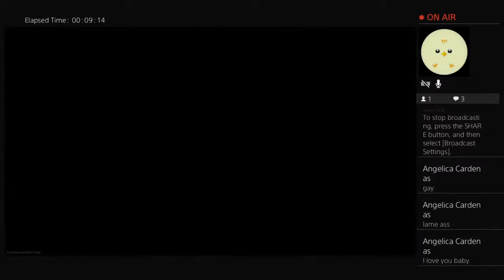Free_ElChapo6's Live PS4 Broadcast